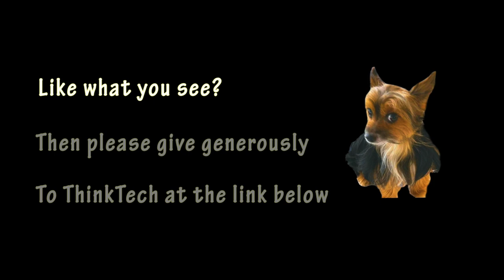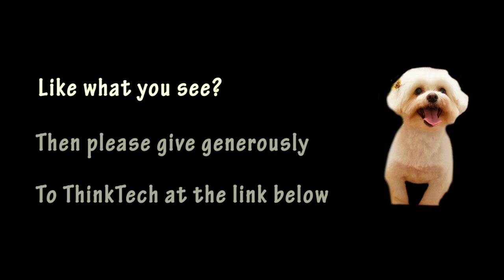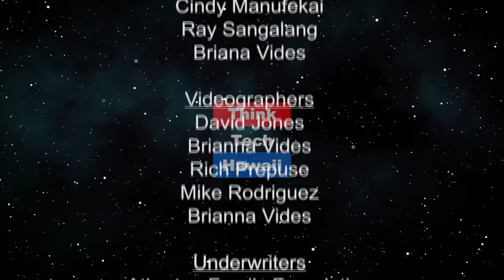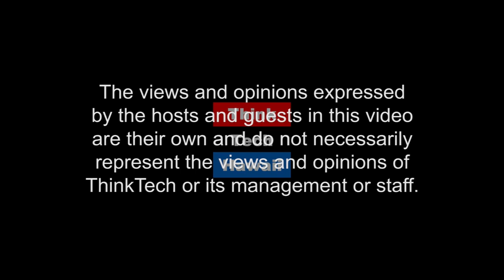Integral Bodies (KwokTalk)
Dance that promotes inclusivity.  How dance can challenge stereotypes and prejudices.

The host for this episode is Crystal Kwok.  The guests for this episode are Peiling Kao and Keola Simpson.